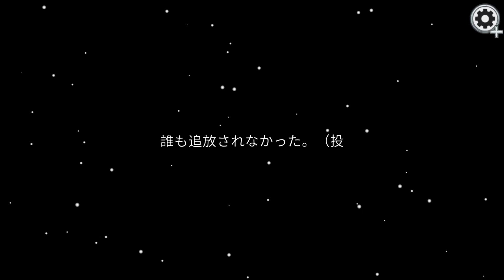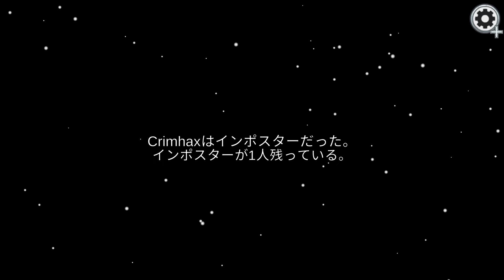【Among Us】キョロ充に辛辣な大人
Nintendo Switch版「Among Us」